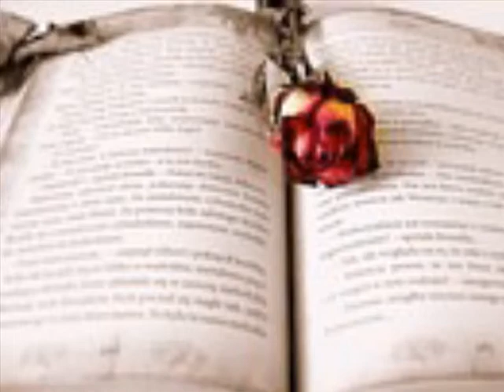박강성 ['86 그여인.접동새] 청춘심곡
작사.작곡:민재홍

사랑은 그림자 인생은 떠돌이
어리석은 내마음은 사랑만 노래해
이별은 빈자리 인생은 나그네
나이 나이 나이나이 나나나

사랑도 모른채 이별도 모른채
안타까운 내 청춘은 저물어 간다네
봄 가을 덧없이 세월은 흐르고